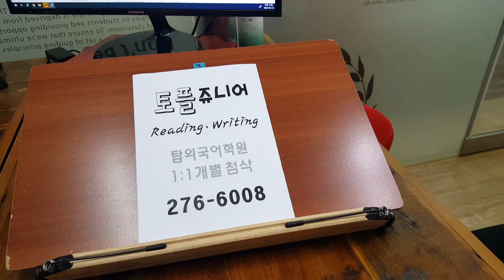토플쥬니어 전주영재개발 초등영어 국제고 유학 연수 티나샘 영어교실 200815